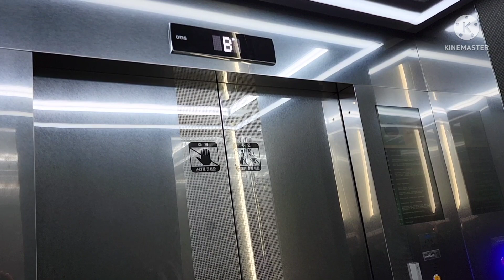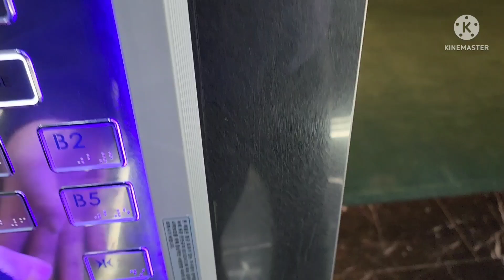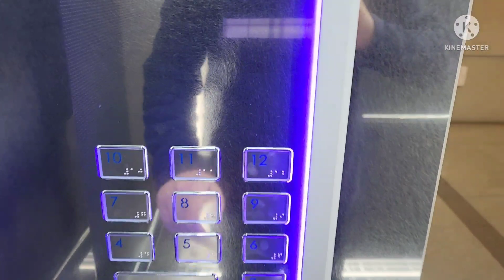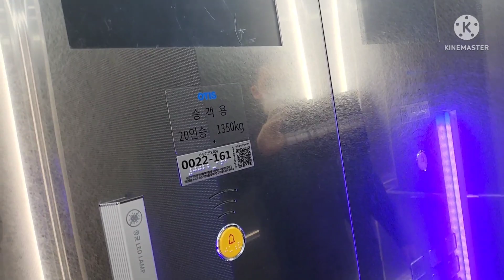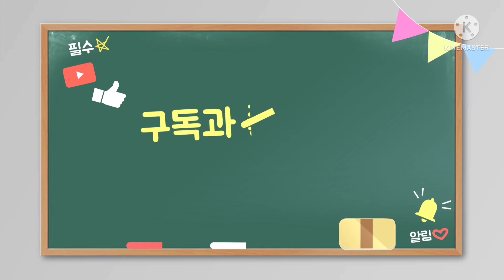(풀옵션 M키트 핸드인식) 서울특별시 영등포구 여의도동 CCMM빌딩 OTIS엘리베이터 탑사기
2022년 5월 8일 영상분

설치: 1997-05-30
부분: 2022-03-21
모델: ACD4MR(410,O)
종류: 승객용
속도: 180m/min

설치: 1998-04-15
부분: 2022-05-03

부분교체전 97~98년식 LG산전 HVP-II였습니다.

M키트지만 전층 모두 내장재 교체 사각버튼과 화이트층표시기,향균LED램프와 처음 잡아보닌 핸드인식까지 가지고 있어 거의 전면교체급이 된 수준입니다.

카를 제외하고는 모든 부품들을 갈아서 인지 승차감은 부분교체전보다 좋아진 모습입니다.

이보다 더 고급진 디자인이 강남 한국지식재산센터인데 거기 들릴려 했으나 정문만 들어갈수 있어 다음에 다시 시도 예정입니다

암튼 잘 굴러가길 바램입니다.